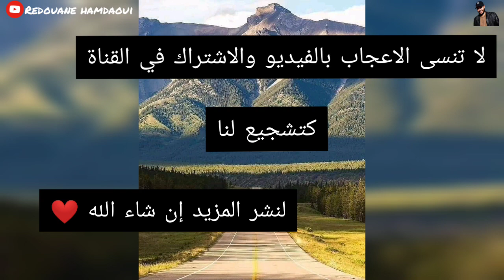الجزء 1 | 20 من أجمل الأماكن في العالم التي يمكنك رؤيتها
نستعرض لكم سلسلة متكونة من أجزاء ..  أجمل الاماكن في العالم ( هندسة معمارية و سحر الطبيعة و قوة الله سبحانه و تعالى )